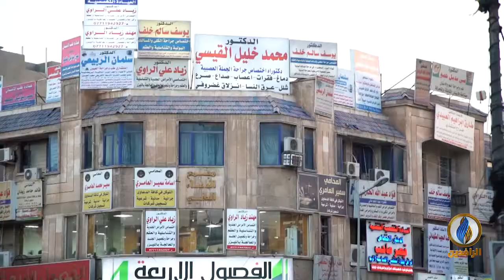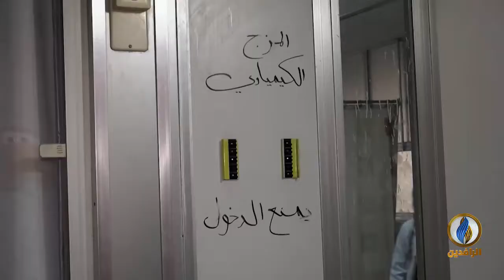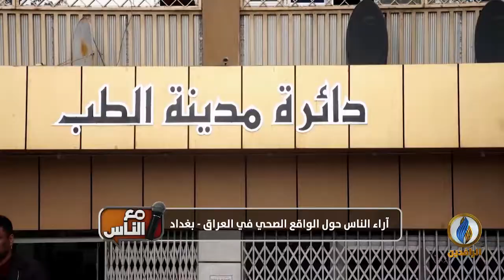مع_الناس | آراء الناس حول الواقع الصحي في العراق